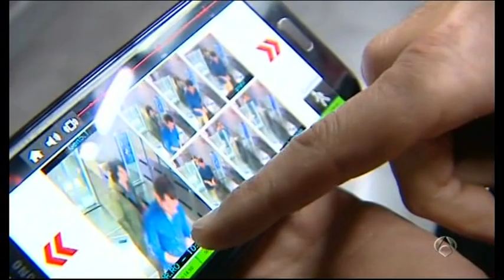Cuidado con colarse en el metro